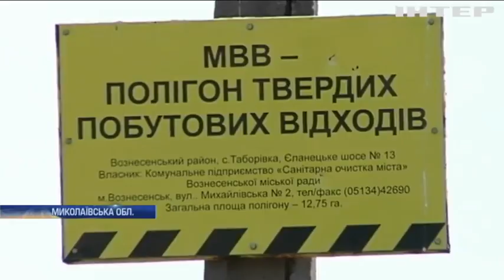Пожежа на сміттєзвалищі: рятувальники фіксують порушення техніки експлуатації